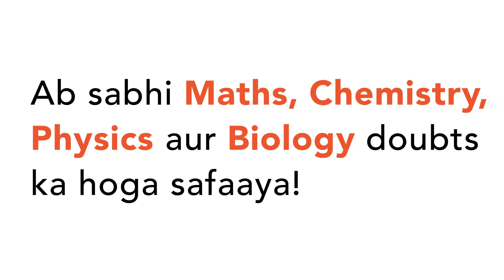"A number consists of two digits such that the digit in the tens place is less by 2 than the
"A number consists of two digits such that the
 digit in the tens place is less by 2 than the digit in the units place.
 Three times the number added to `6/7`
times the number obtained by reversing the digits
 equal 108. The sum of the digits in the number is
a. 6
 b. 7 c. 8 d. 9"